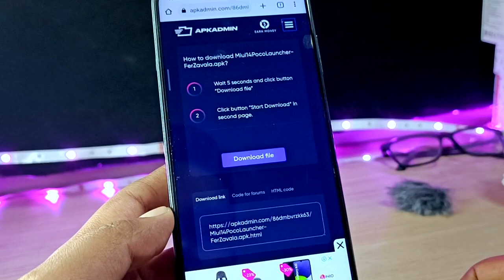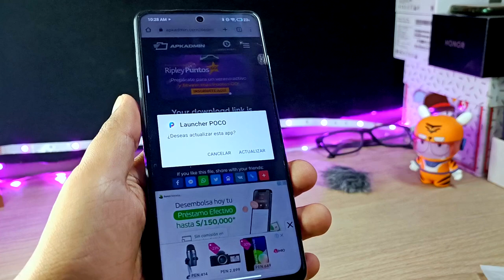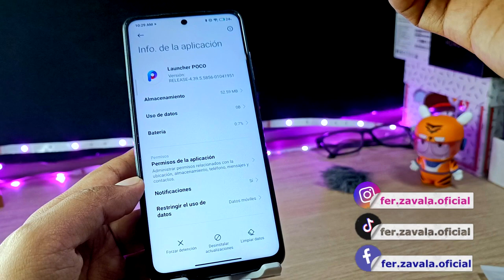Poco Launcher de Miui 14 ACTUALIZA YA!!! - Más Ligero, Más rápido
Traemos la actualización del Launcher Miui 14 para todos los Teléfonos de Poco, ahora lo puedes actualizar!!!